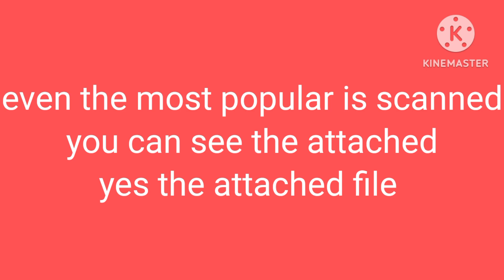the end credits DVD